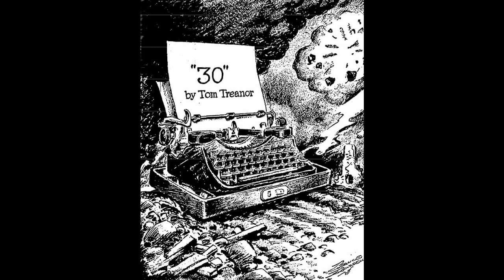War Correspondant Tom Treanor at D-Day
The reporter, Tom Treanor, was not a broadcaster, rather a war correspondent and newspaper columnist for the Los Angeles Times, functioning as a pool reporter, meaning that any radio or print organization that was part of the "pool" group could utilize the reports. While being broadcast on June 7th from the Advanced Allied Command Post of the Invasion Forces located somewhere in southern England, what he describes is his experiences from 24 hours earlier while being involved with the thousands of troops landing on the beachheads and climbing the Normandy cliffs in the face of German gunfire and land mines under foot. (NOTE: Beware, as some of what he describes is quite graphic.)